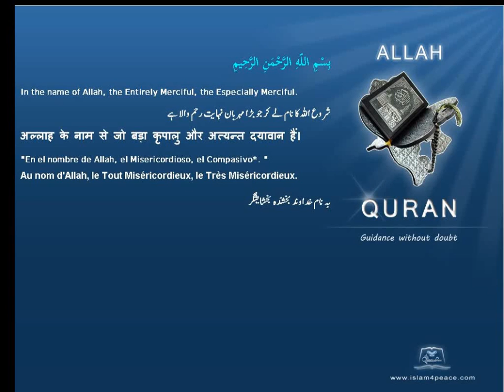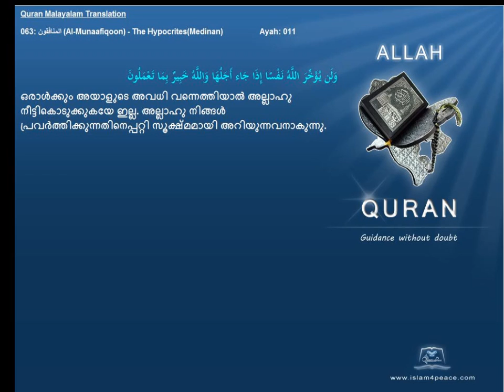Quran Malayalam Translation 063 المنافقون Al Munaafiqoon The HypocritesMedinan Islam4peace com